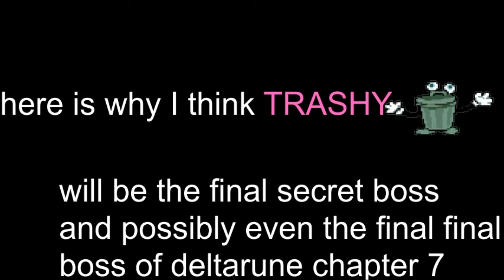DELTARUNE - TRASHY will be the FINAL BOSS of DELTARUNE CHAPTER 7